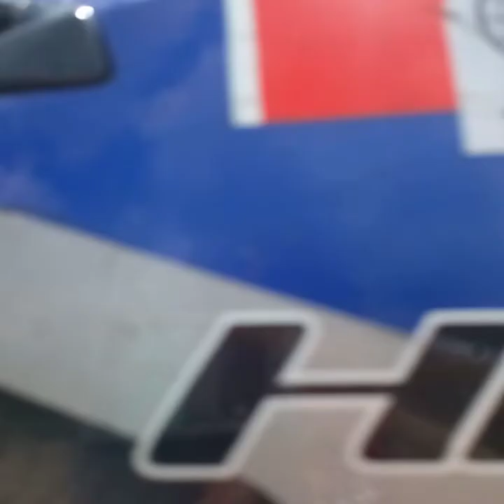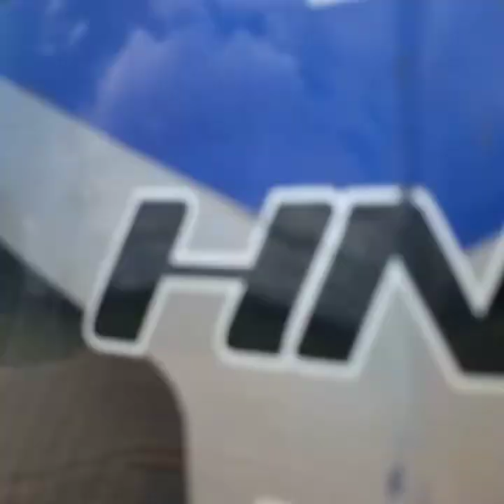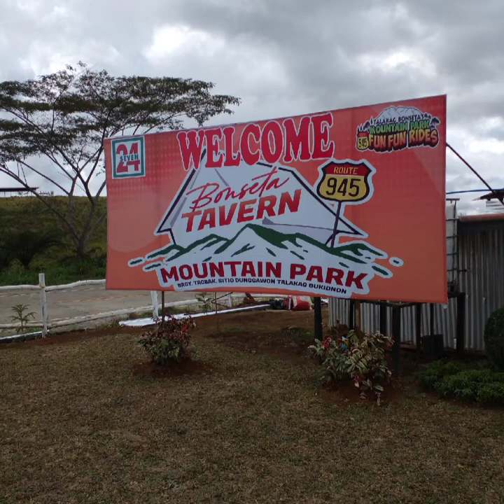WANNA RIDE HERE @TALAKAG BUKIDNON 😍😍😍